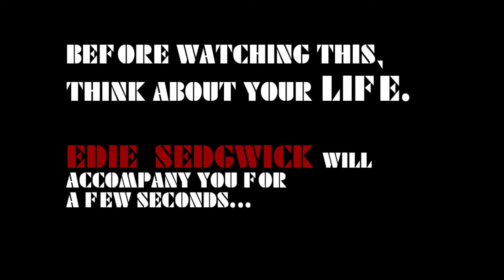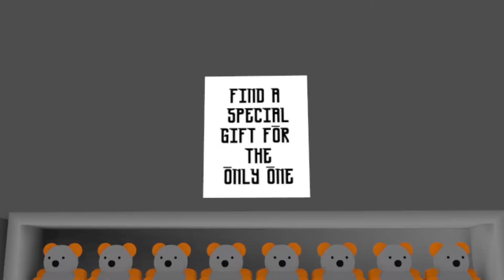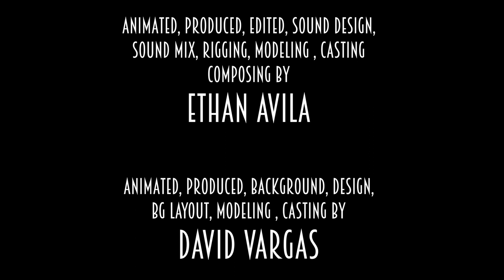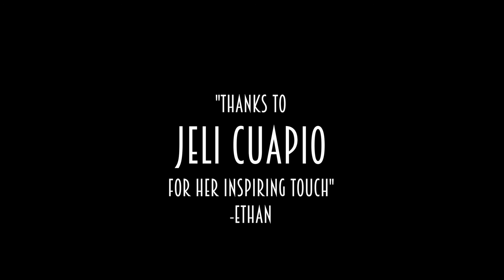لون غير متوقع C M Y K цвет неожиданный（予想外の色）